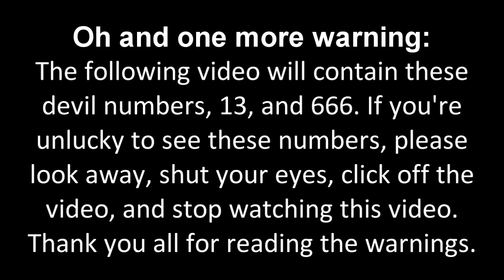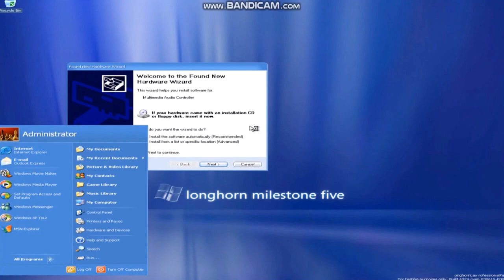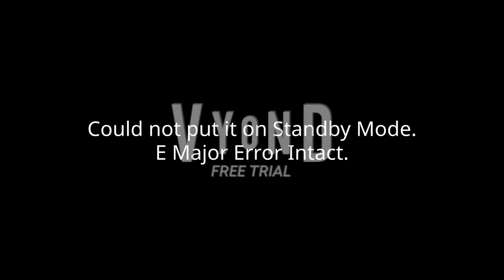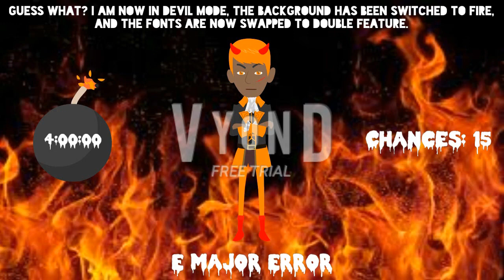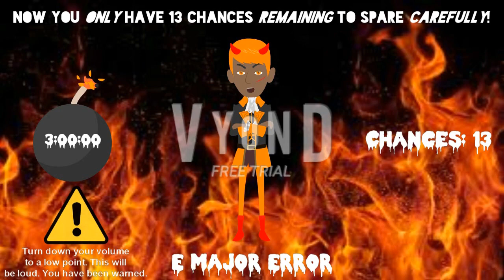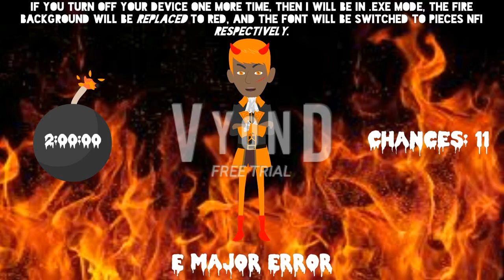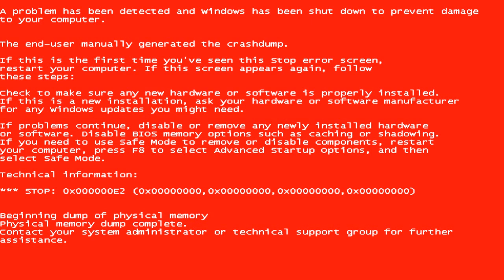E Major Error [Full Version]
The Full Version is here! It will premiere on the 10th of January, 2022, and 2:00 P.M.

So, that's all for E Major Error! I hope I will see you in My Massive Longest YinYangFan Error!

I hope @fmajor881 can't wait to see my video! ^^